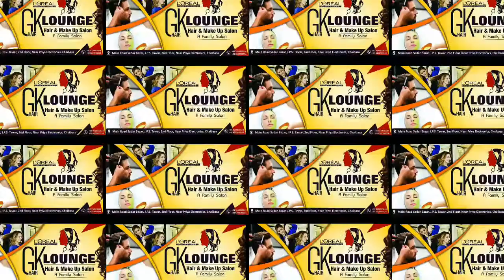SIWAN PACHARUKHI NEWS- जिला पार्षद जयकरण महतो ने मुख्यमंत्री कोष में भेजी राशि कहा आप भी-NEWS4LIVE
NEWS4LIVE"VIJAY KUMAR"